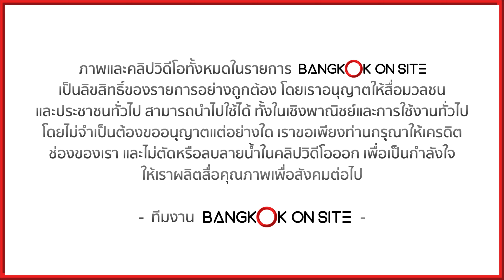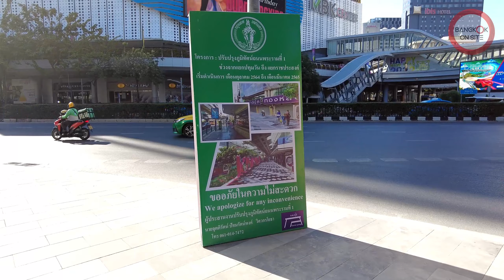[EP2] อัพเดททางเท้าใหม่สยามสแควร์ | ฟุตปาธตัวอย่าง ใจกลางกรุงเทพฯ / SIAM SQUARE NEW FOOTPATH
BANGKOK ON SITE ลงพื้นที่อัพเดทโครงการปรับปรุง “ทางเท้าใหม่” ริมถนนพระรามที่ 1 หน้าสยามสแควร์
พร้อมสำรวจการพัฒนาโครงการใหม่ ๆ ภายในสยามสแควร์ มีอะไรเปลี่ยนไปบ้าง? สร้างไปถึงไหนแล้ว? ออกมาตรงปกมั้ย? งานนี้พาชมตลอดแนวไม่มีตัด!
ชมภาพคมชัดเหมือนไปเดินด้วยตัวเองพร้อมเคลียร์คำตอบไปด้วยกันครับ!